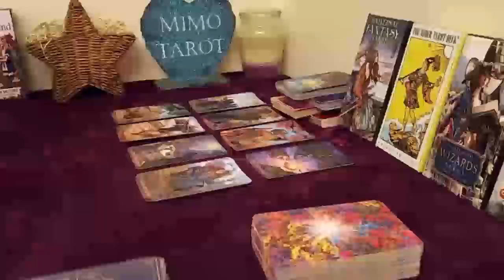AQUARIUS TAROT LOVE READING, THEY'RE DEEPLY ATTRACTED TO YOU